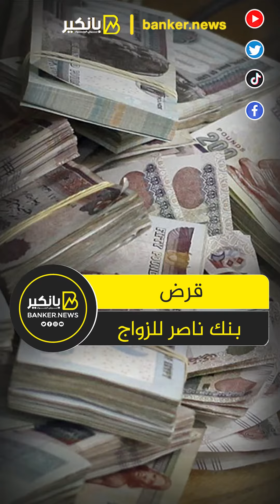لو إنت هتتجوز ومحتاج قرض بنك ناصر بيقدملك الحل